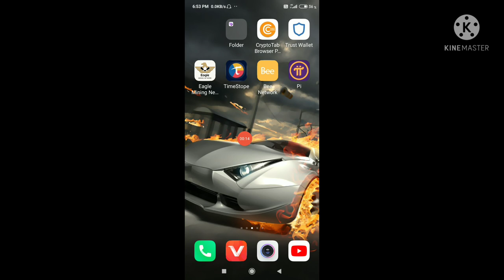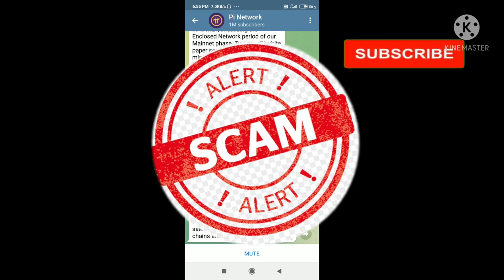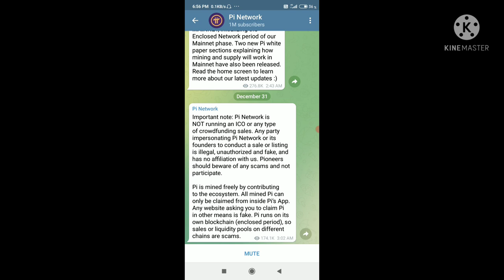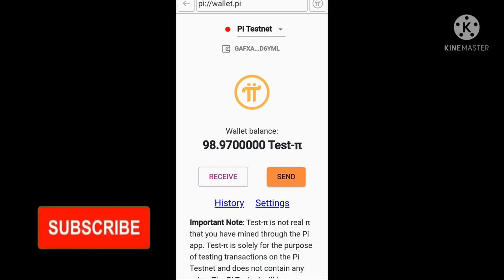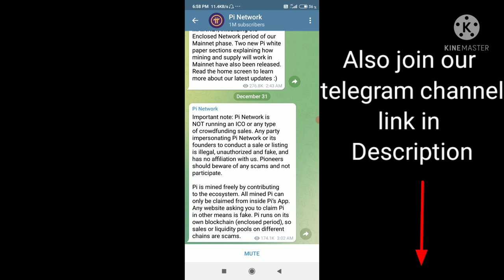Pi network new update | नही करनी ये गलती 3 साल की मेहनत हो जायेगी बैकर | must watch.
search releated
1_pi network
2_pi network new update today
3_pi network update today
4_pi network latest update
5_pi network latest update today
6_pi update today
7_pi network kyc update
8_pi network kyc kese hogi
9_pi shopping mall
10_pi coin value
11_pi coin price prediction 2021
12_pi network in china
13_pi network in hindi
14_pi network kiya hai
15_pi crypto currency